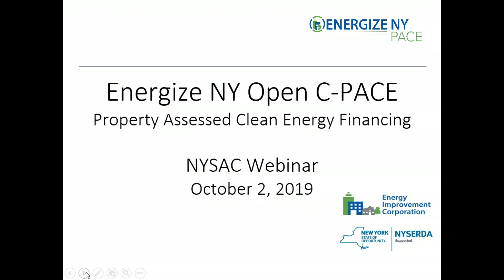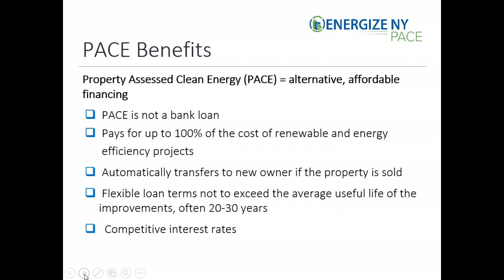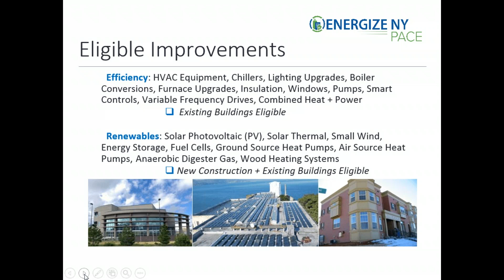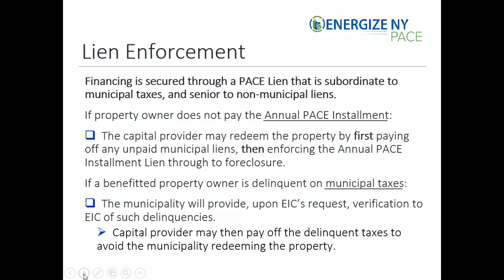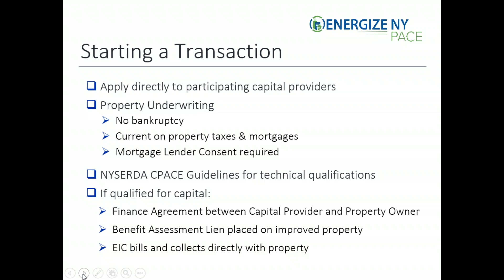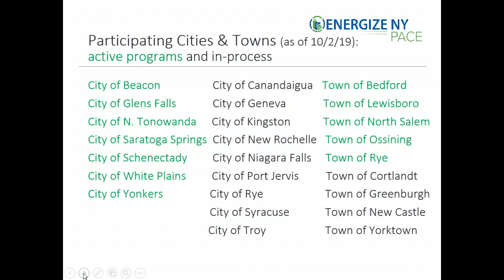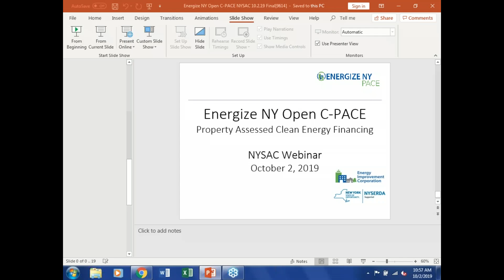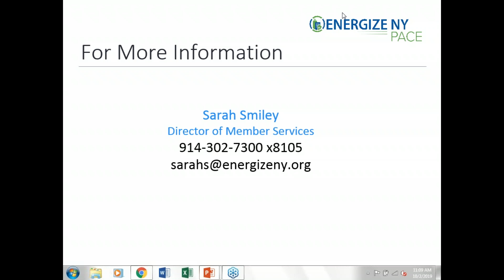Webinar: New Opportunities for Commercial Clean Energy Financing for Counties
This webinar presents new financing opportunities for commercial clean energy investments in your community.

The Energize NY Open C-PACE program enables counties to offer the benefit of commercial Property Assessed Clean Energy (PACE) financing to support environmentally positive economic development in your communities.

Open C-PACE provides long-term, competitive financing that facilitates energy efficiency or renewable energy improvements for commercial and multi-family properties. These improvements help reduce operating costs and environmental impact, making the local building stock more economically competitive and attractive.

A lack of accessible financing is often a barrier to making clean energy upgrades, however with Open C-PACE property owners benefit from competitive rates from approved capital providers and terms that can match the life of the improvements, generally 20-30 years. These factors make Open C-PACE a unique tool for building owners, whether they need to upgrade outdated building equipment or want to include deep energy retrofits as part of a property’s redevelopment.

This webinar was provided by the Energy Improvement Corporation, which is an independent not-for-profit established under Section 402 of the New York Not-for-Profit law and a local public benefit corporation established under Article 5-L of the New York General
Municipal Law.

Speakers:
Mike Castracan
Director of PACE Finance
Energy NY

Sarah Smiley
Director of Membership
Energize NY